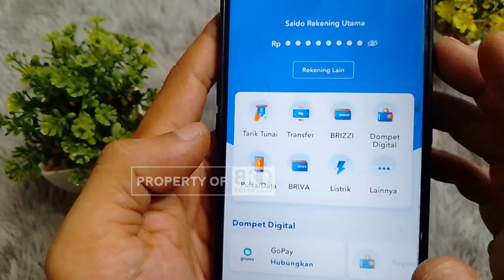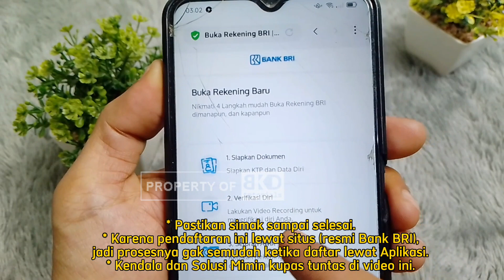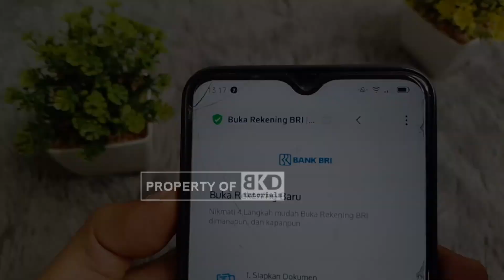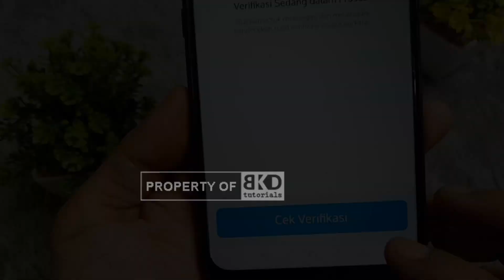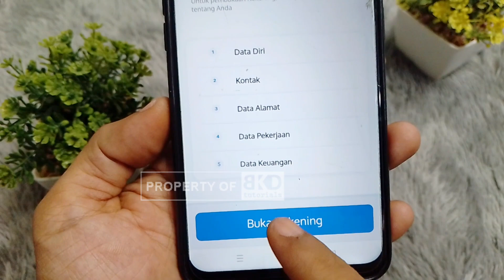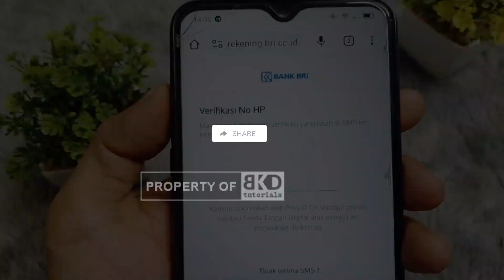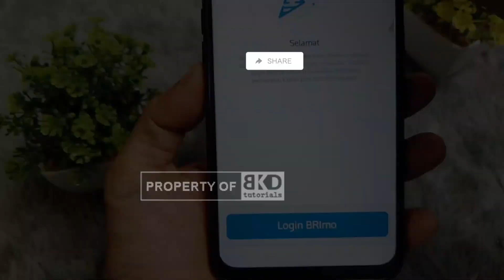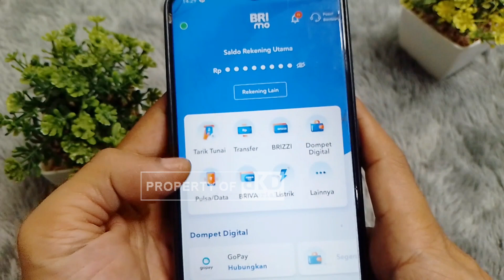Cara Daftar BRImo di HP Tanpa ke Bank | Buka Rekening BRI Online Lewat BRImo | BKD tutorials BRImo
Cara Daftar BRImo Lewat HP | Buka Rekening BRI Online Tanpa Ke Bank | BKD tutorials BRImo
Halo BKDers!
Divideo ini mimin share tutorial lengkap dan detail cara daftar brimo di HP tanpa ke kantor Bank BRI dan juga cara membuat rekening bank BRI secara online lewat BRImo.

Pastikan tonton videonya sampai selesai agar kalian tidak gagal saat daftar brimo tanpa ke bank.